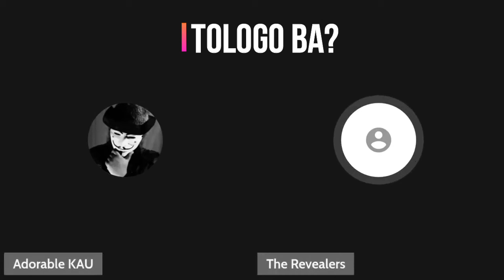@The_Revealers. PINAPATANONG PO NG FRIEND KO KUNG BAKIT DAW PO KAYO SINUNGALING AT SCAMMERS? TIA